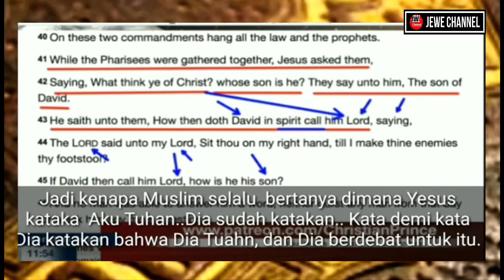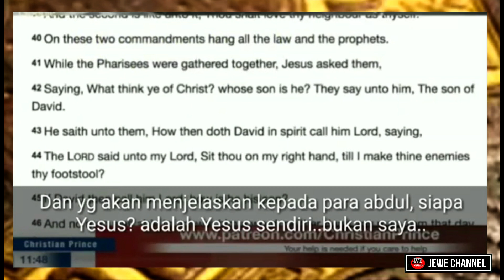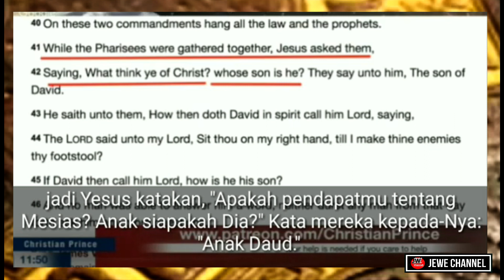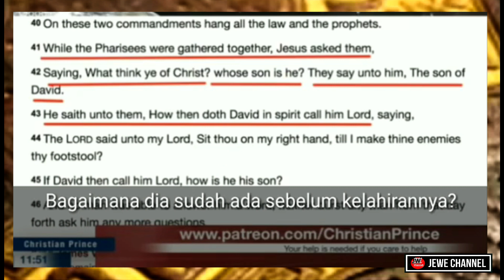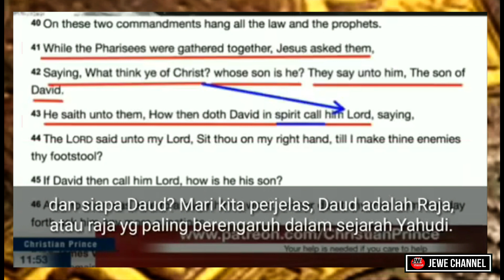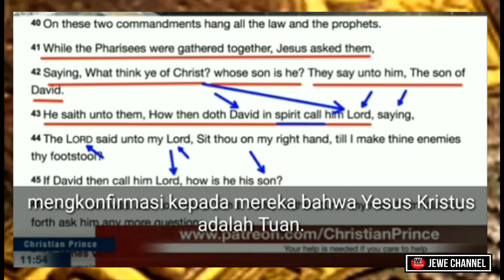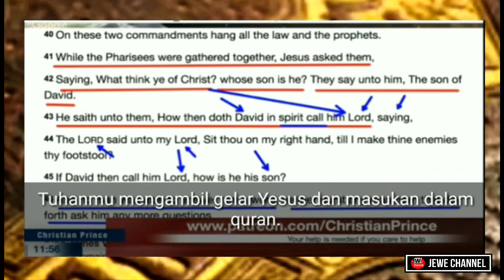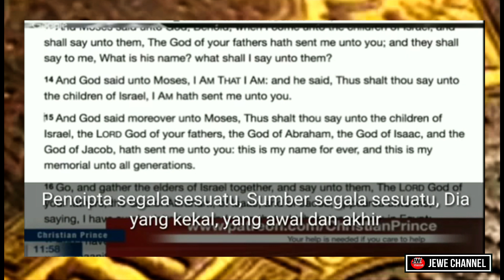Yesus Adalah Tuhan - CP